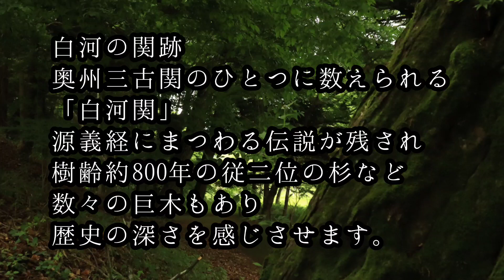#314 白河の関跡 【福島県白河市】